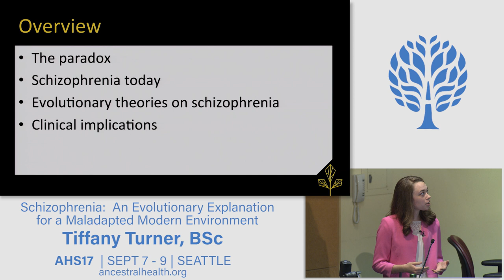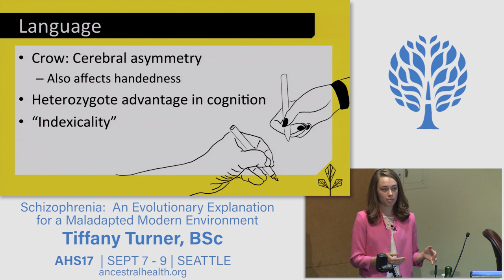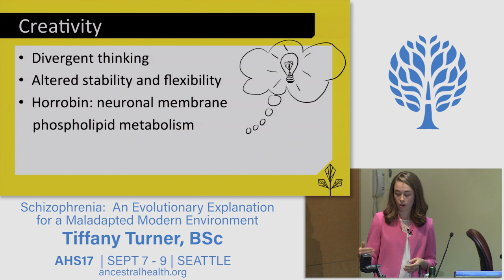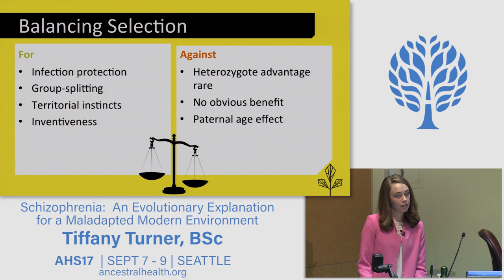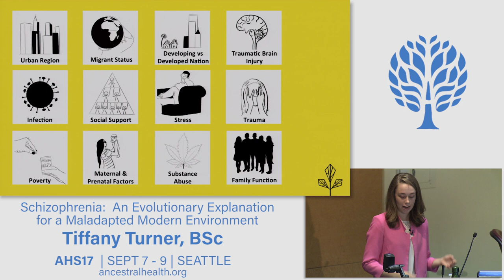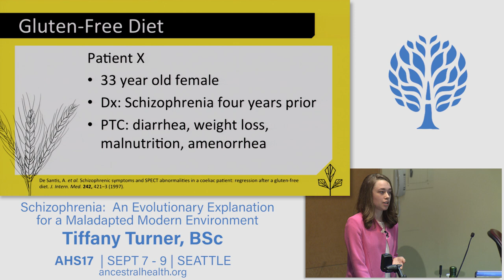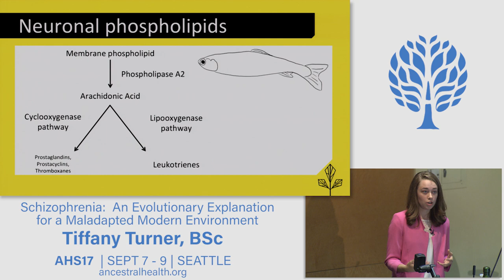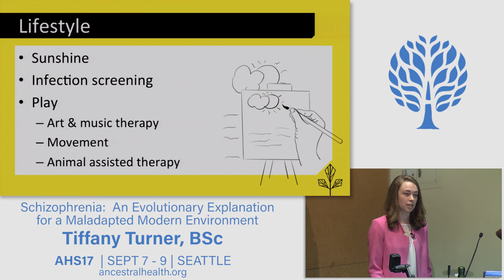AHS17 Schizophrenia: An Evolutionary Explanation for a Maladapted Environment - Tiffany Turner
Severe mental illnesses such as schizophrenia have been viewed in a negative light for years. Schizophrenia is a debilitating disease that has sparked searches for a cause to blame and a cure to eradicate. It is reasonable to wish to heal people when a disease state like this is interfering with their ability to live their lives. However, what if there were advantages to schizophrenia? Schizophrenia is a recently evolved disease, likely promoted through selective pressure, and the human species must derive some benefit from this evolution. This presentation explores what we know about the evolution of schizophrenia, as well as implications for our modern-day world.